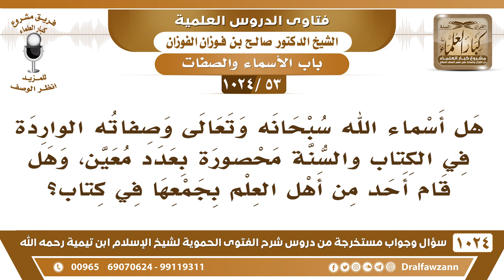[53 -1024] هل أسماء الله سبحانه وتعالى وصفاته محصورة بعدد معين؟ - الشيخ صالح الفوزان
-[53 -1024] السؤال: هل أسماء الله سبحانه وتعالى وصفاته الواردة في الكتاب والسنة محصورة بعدد معين، وهل قام أحد من أهل العلم بجمعها في كتاب؟
الجواب: أسماء الله ليست محصورة فيها أسماء لا يعلمها إلا الله سبحانه وتعالى وفيها أسماء مذكورة في الكتاب والسُّنة ولا مانع من حصرها وجمعها ما في مانع لو أن أحدًا انبرى لها وقد جمعها بعض العلماء أو جمع كثيرًا منها هذا شيء طيب، بس ما يخرج عن الكتاب والسُّنة ولكن ليس معناه أنه أحاط بأسماء الله وصفاته لا، {وَلَا يُحِيطُونَ بِشَيْءٍ مِنْ عِلْمِهِ إِلَّا بِمَا شَاءَ} [البقرة : 255] فالله جل وعلا هو أعلم بنفسه وبغيره.
للاشتراك في قناة الشيخ صالح الفوزان
سؤال وجواب من شرح الفتوى الحموية ( 1024 ) مقطع

للاستفسار والإقتراحات والدعم
رئيس الفريق
لمشروع كبار العلماء